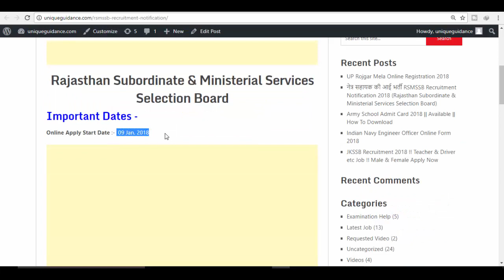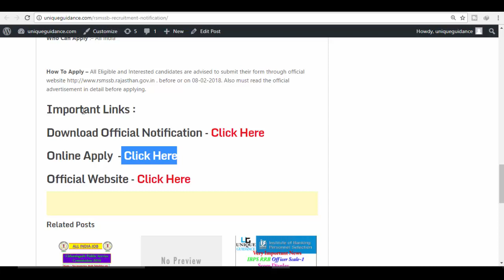नेत्र सहायक के पदों पर आई भर्ती 2018 | RSMSSB Recruitment | All India Vacancy | Govt Job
New Year Giveaway में जो PART लेगा, हमारे सारे Rule जो Follow करेगा  उनमे से कोई तीन Lucky Winner choose किये जायेंगे और उन्हें मिलेगा Unique Guidance की तरफ से 100-100 Rs का Paytm Cash.
और जो Rules है वो आपको हमारी विडियो में मिल जायेगा

Hello Friends !!!
Welcome to Unique Guidance
PK Study change into Unique Guidance.